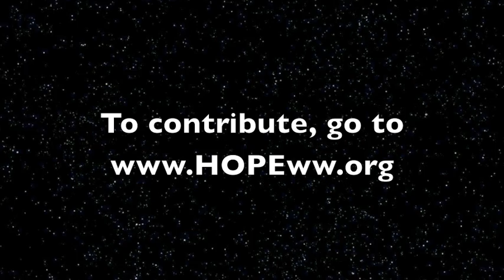Tuesday in Manila: Koko Enrile Interview2 | International Church of Christ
The news is worse in the Philippines.  78 are now missing.  Another typhoon is on the way.